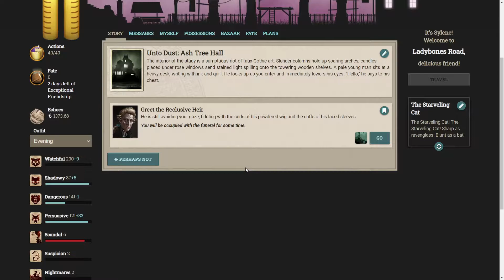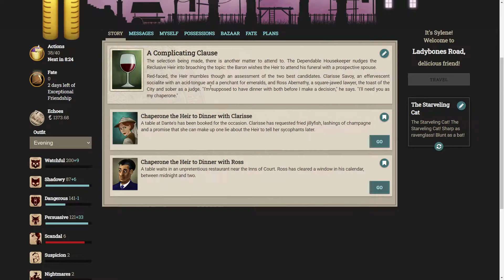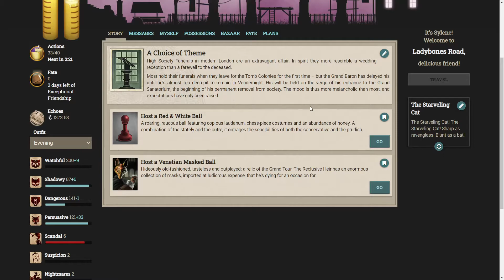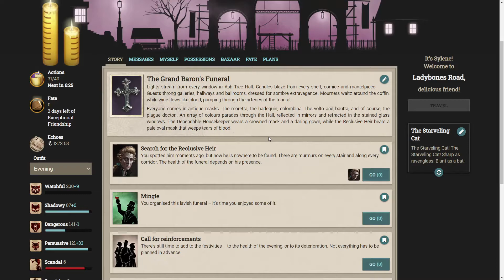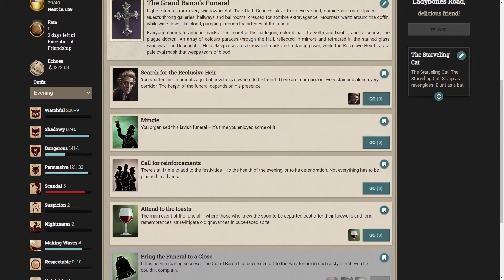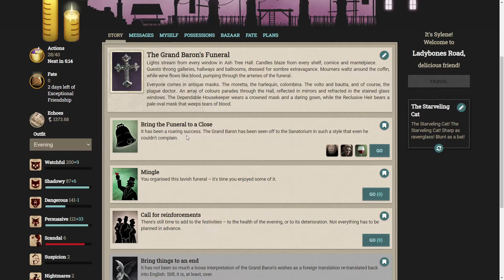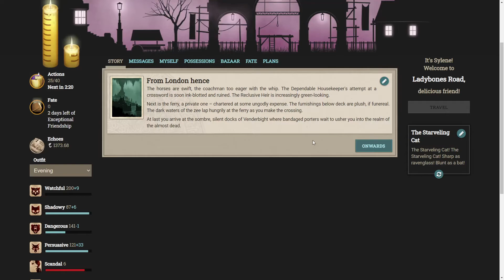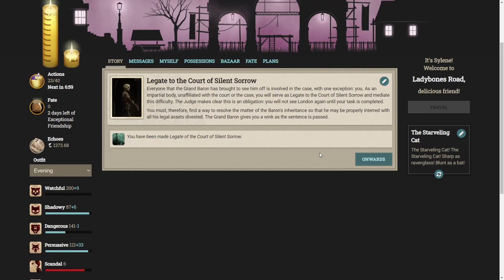Fallen London: Unto Dust - Part Two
"Caught in the machinations of a wily Tomb-Colonist, it's up to you to save a high society funeral from disaster! Can you navigate the demands of a corpse who won't stay dead, to say nothing of his confounded relatives... In Fallen London the dead don't stay buried and the living never rest easy."

Support Failbetter and become an exceptional friend to experience these for yourself!